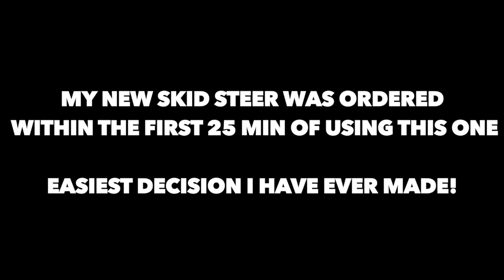How To Get Big Landscaping Jobs $100,000+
I got my first 6 figure job. This one is a huge risk.